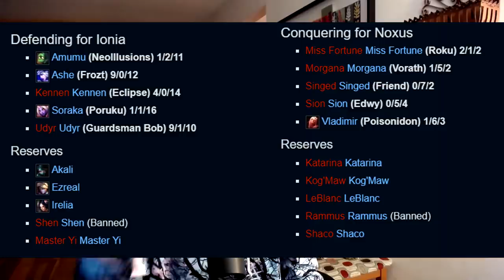Can Warwick Top Lane Still Work?